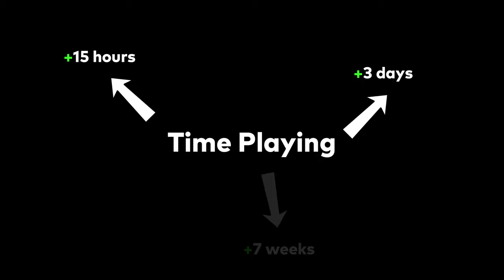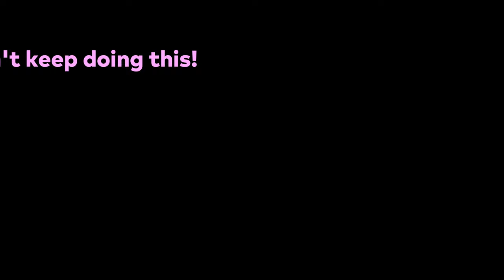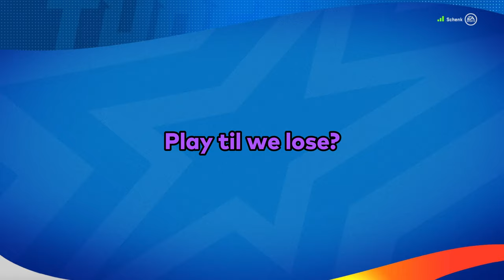"Play til we win?" (NHL Threes)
the "play til we win" curse had us so down bad it wasn't even funny